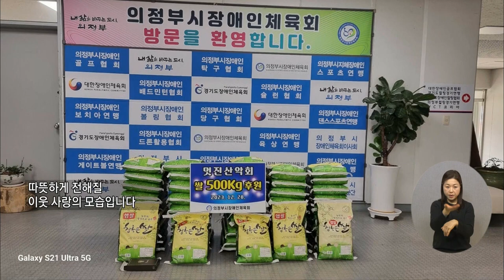복지TV뉴스24 _ 의정부 장애인체육회에 ‘온정의 쌀 기부’ / 2023.01.03